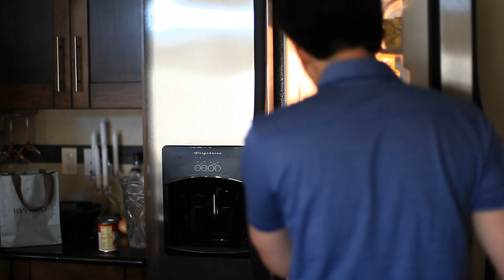[1/4] Making Brunch, Gettin' ready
Raws for Youtube's Life in a day Channel [1/4] by Edward Tse

Finding no cereal left, gets a drink of Aloe Vera, brunch consists of some baked chicken thighs and instant noodles. Washing dishes and getting ready to see the Calgary Folk Festival.

Shot with Canon 5DMKII, 50mm F1.4, Zoom H4N Audio, Velbon Tripod.